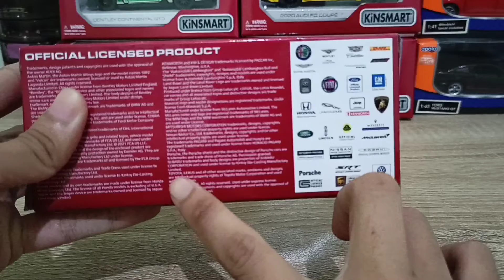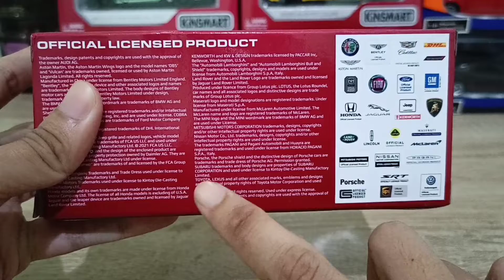Review Kinsmart Toyota GR Supra Racing Concept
Kinsmart Toyota Supra Gazoo Racing